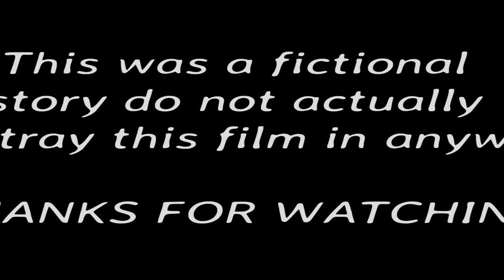The Bad Friend